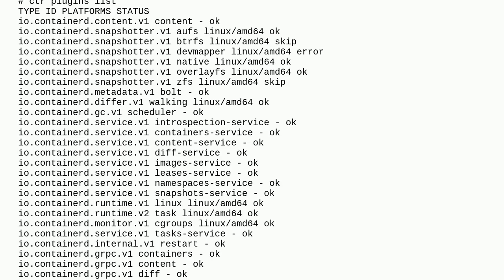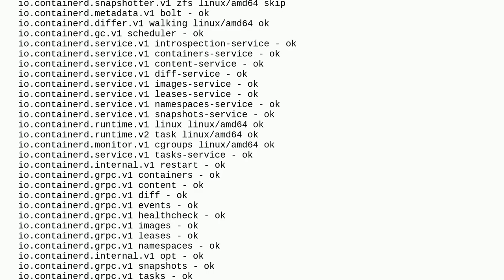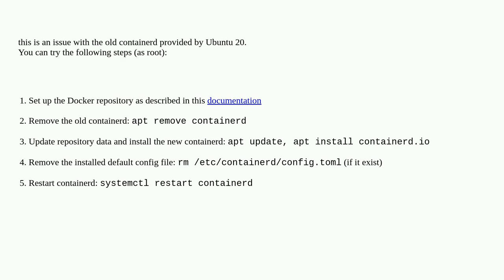kubeadm config images pull fails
A special thanks goes out to the community

  kubeadm kubernetes